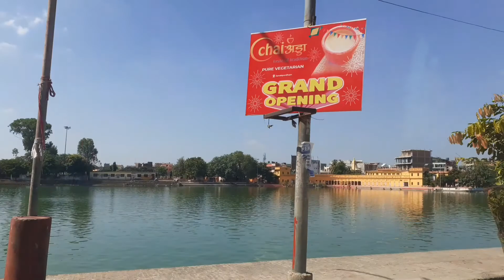जनकपुर काे एयरपोर्ट, रेलवे स्टेशन ,गंगा सागर हुँदै जानकी मन्दिर सम्म को हाम्रो यात्रा